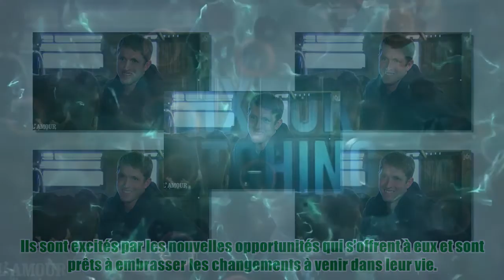L'amour est dans le pré : Est-ce que Clément est toujours avec Manon ? (SPOILER)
,reste du monde,quête,l'amour est dans le pré générique,
L'amour est dans le pré : Est-ce que Clément est toujours avec Manon ? (SPOILER) Like&Fl Bilan de la 18e saison de L’amour est dans le pré : Le bilan de la 18e saison de L’amour est dans le pré a été marqué par plusieurs événements importants. Tout d’abord, la séparation de Julien et Thibault a surpris les téléspectateurs. Ils avaient pourtant semblé être un couple solide, mais leur relation n’a pas résisté aux difficultés. Ensuite, la relation entre Anaïs et Thomas a été une déception pour beaucoup. Malgré leurs débuts prometteurs, leur histoire n’a pas abouti à une véritable histoire d’amour. Quant à Jean-Paul, Olivier et Roméo, ils ont connu une consternation finale. Leur parcours dans l’émission n’a pas été couronné de succès et ils n’ont pas réussi à trouver l’amour. Le bilan a également réservé des images inédites de Jean-Paul, qui s’est rendu au Portugal avec Maria. On a pu le voir tenter de séduire une restauratrice après sa rupture,